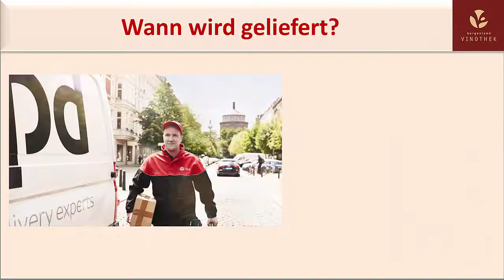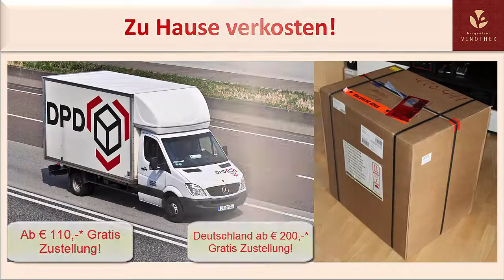Einladung zur Online Weindegustation Blaufränkisch classic 2018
In diesem Video zeige ich Ihnen, wie Sie an der Online Weindegustation der Burgenland Vinothek trotz Coronakrise teilnehmen können.